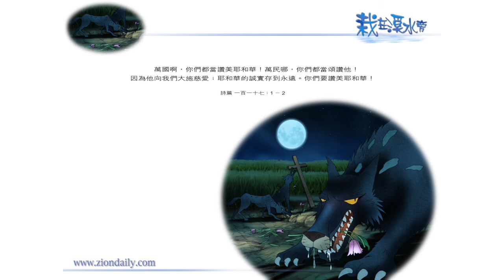錫安教會靈修系列：栽在溪水旁 100510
錫安教會,錫安日報,ziondaily, 栽在溪水旁,基督教,靈修,釋經, 詩篇